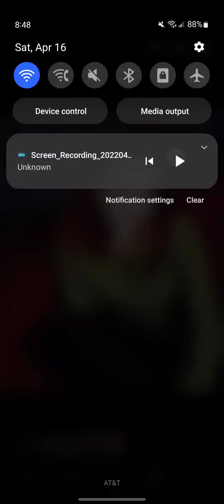Eric Cook Featuring Willow Rosenberg REMASTERED 2022 old town cat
Best Cat Songs in Great Britain 🇬🇧